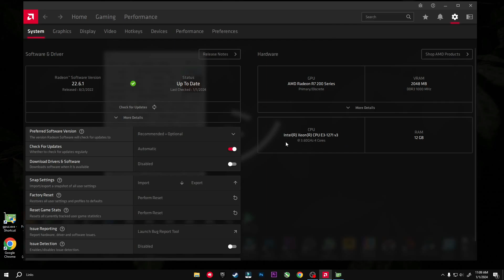Lethal Company on R7 250 | E3 1271 v3 + 12GB | FPS ?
( PC spec )
Dell T1700
CPU : Xeon E3 1271 V3 3.6ghz equal to i7 4790
GPU : R7 250 2GB DDR3 128Bits
MOB : simple dell t1700
RAM : 12gb DDR3 1600mhz
PSU : dell 290 watt

Recoder : MSI after burner